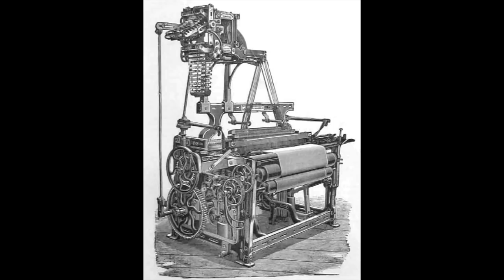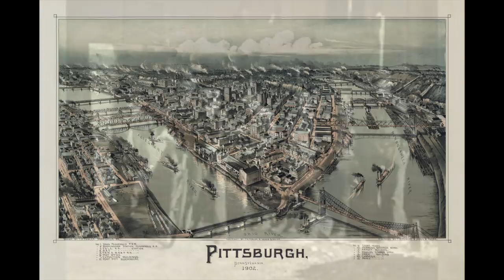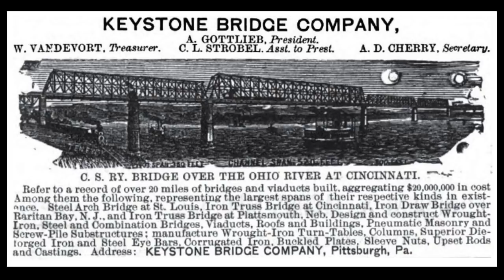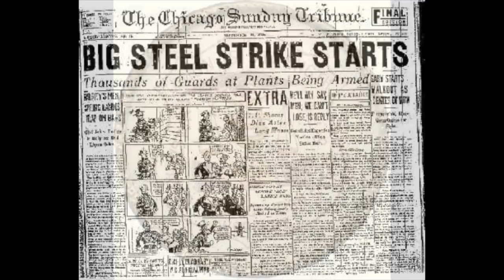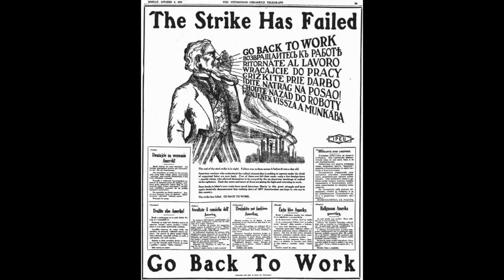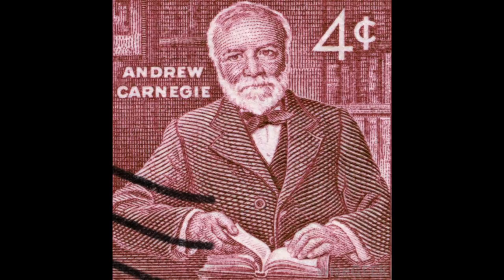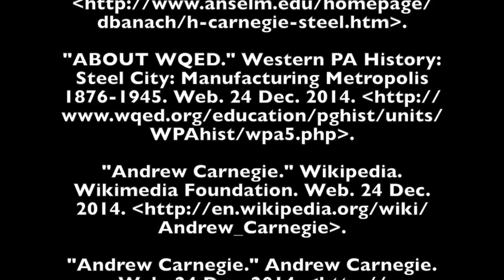National History Day (NHD) Andrew Carnegie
A documentary for  National History Day.